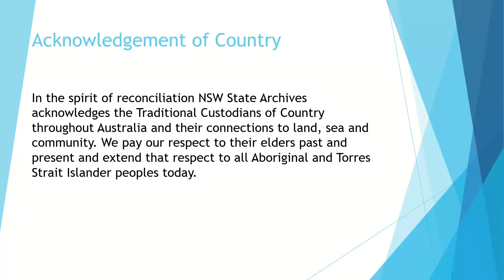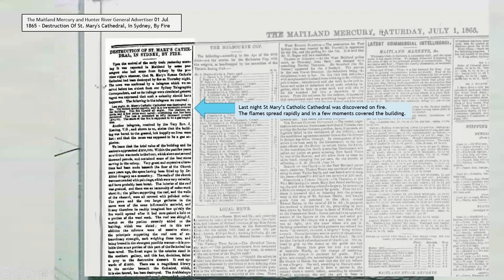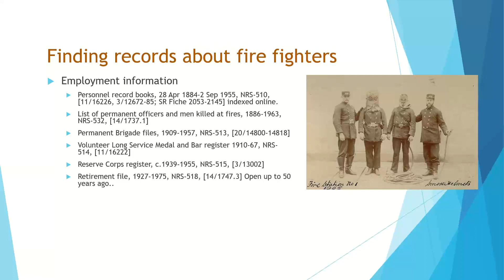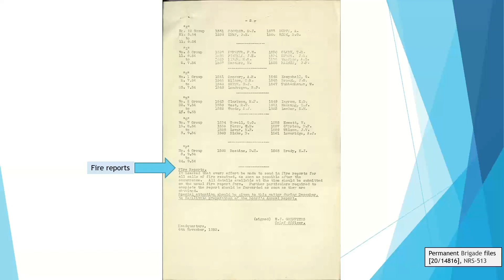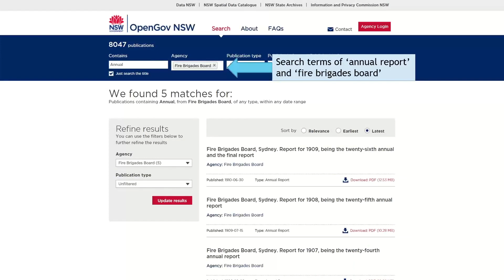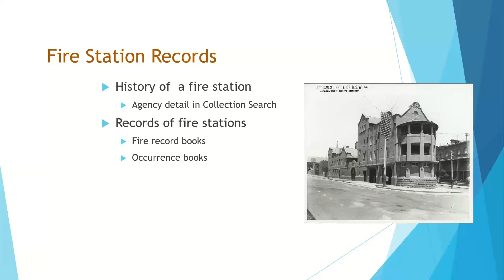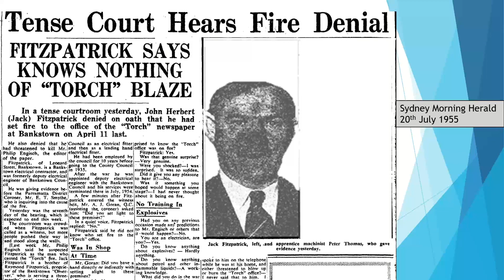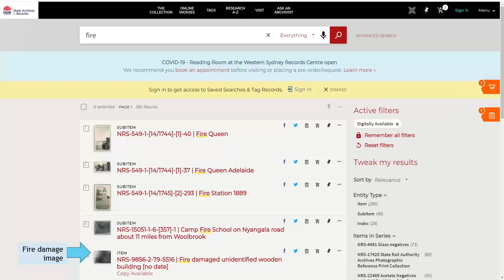Fires and Firefighters - recording of our webinar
This webinar marks International Firefighters Day by taking a look at records relating to fires and firefighters serving in NSW.